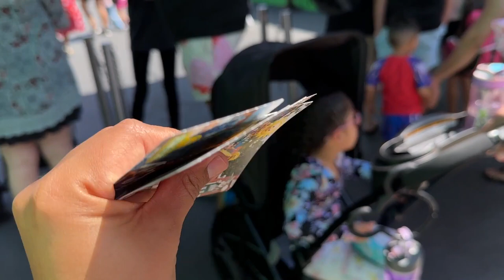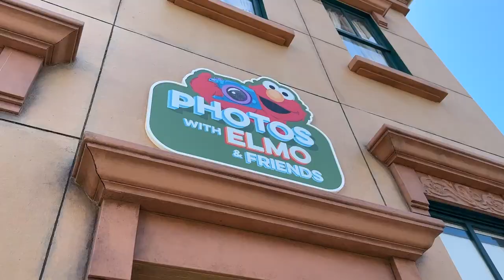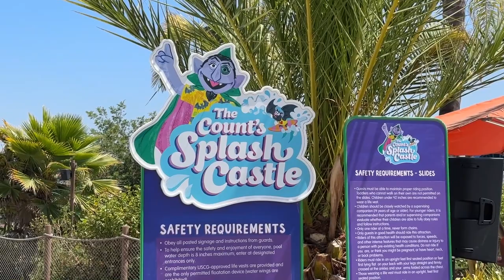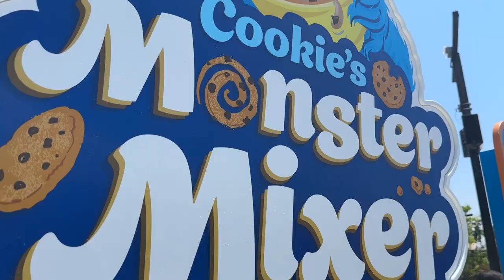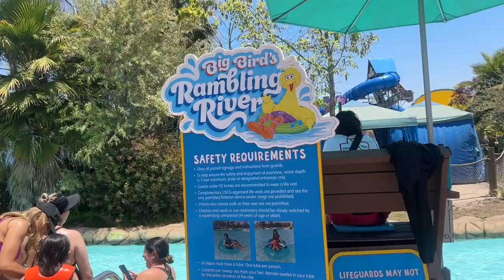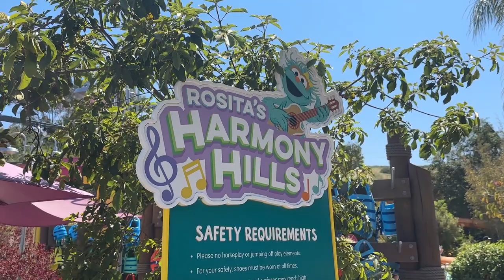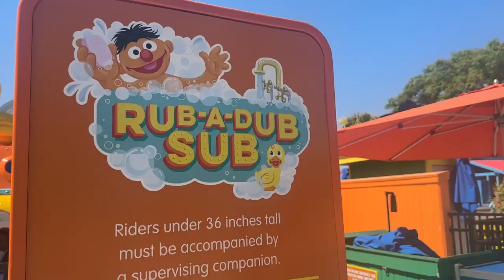Count's Splash Castle at Sesame Place CA | Grand Opening Ceremony | Family Vlog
Today's vlog is extra special because we visited the one and only Sesame Place in Chula Vista, CA! 🎉  We were lucky enough to be there on the momentous occasion of The Count's Splash Castle Grand Opening Ceremony on Friday, June 30th, and it was a blast! Everywhere we looked, we were greeted by the beloved characters we grew up with, spreading joy and laughter to guests of all ages. And let's not forget the delicious food options that kept us energized throughout the day. 🍔🍦
This vlog is jam-packed with highlights from our fantastic day at Sesame Place, capturing the magic, happiness, and memories we created as a family. Get ready to relive the excitement and experience the joy firsthand! 🎥😄
📍 Location: Sesame Place, Chula Vista, CA
📅 Date: Friday, June 30th
🎢 Featured Attractions: The Count's Splash Castle Grand Opening Ceremony, Cookie's Monster Mixer, Big Bird's Beach, Sesame Street Soar & Spin
Thank you all for joining us on this incredible adventure. ❤️